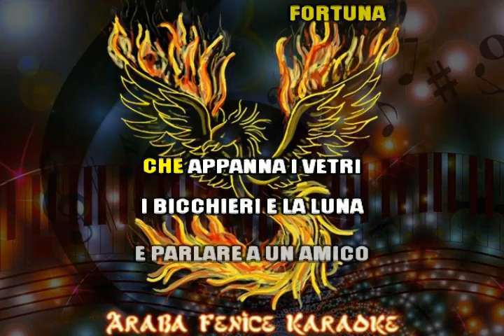DEMO - Nomadi VOGLIA D'INVERNO KARAOKE devocalizzato